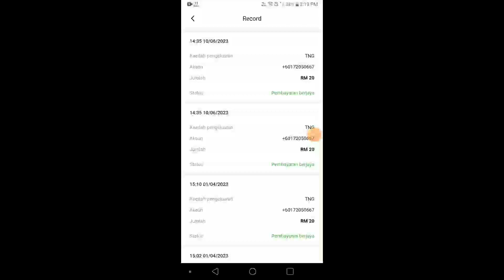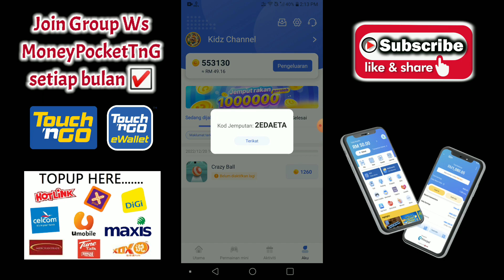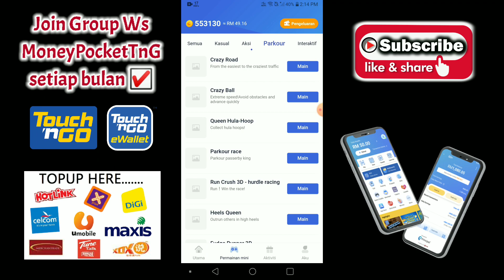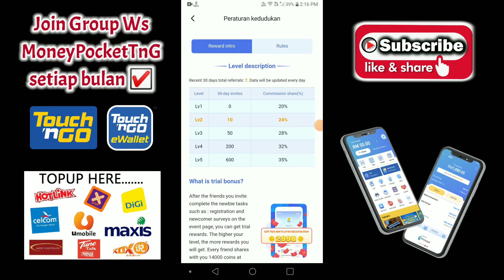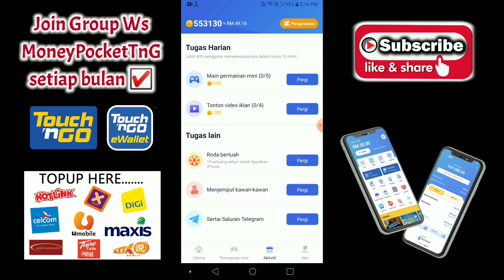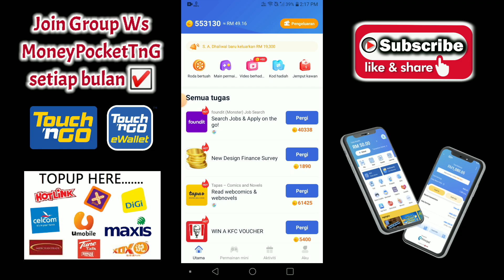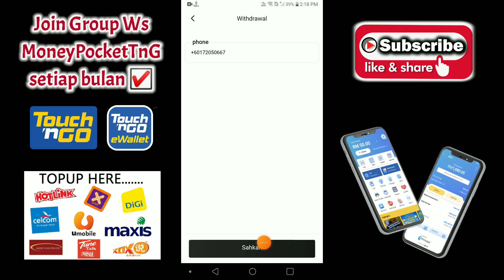Ramai dah dapat pin topup free tng ewallet RM20 daripada aplikasi ini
Dapat tng ewallet free RM20 dari aplikasi ini yang dah ramai dapat. Cara dapat topup RM20 touch n go ewallet 2023.

💯 Cara dapat topup percuma TNG

1) muat turun aplikasi

2) daftar akaun

3) buat task setiap hari

4) tebus reload touch n go

💯 Tonton video yang lain cara dapat topup free touch n go 2023